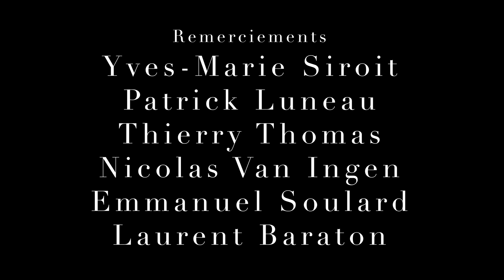La Chasse hurlante des étangs brisés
co-réalisé par Hippolyte Burkhart Uhlen, Oliver Marin et moi même,
à la suite d'un stage cadre en Brenne
IFFCAM 2018